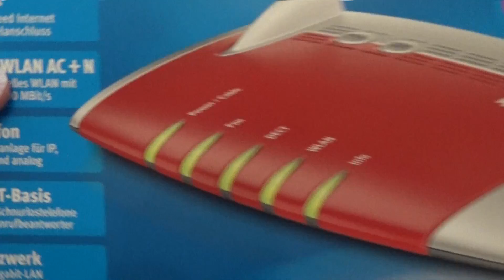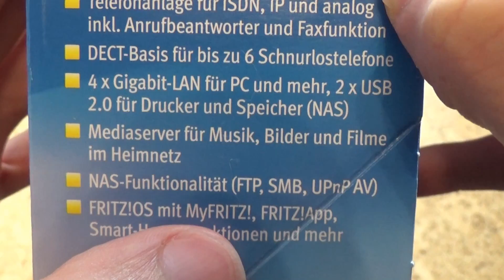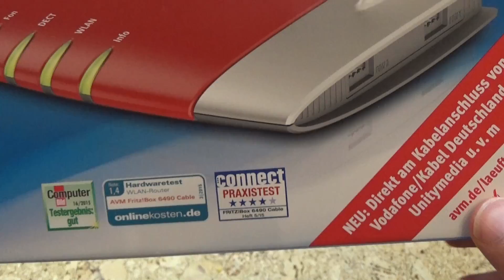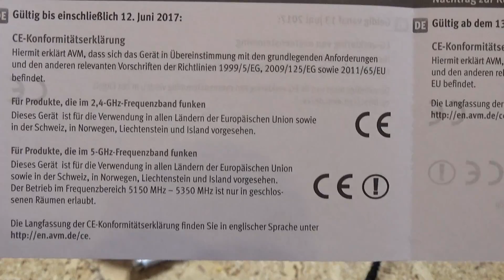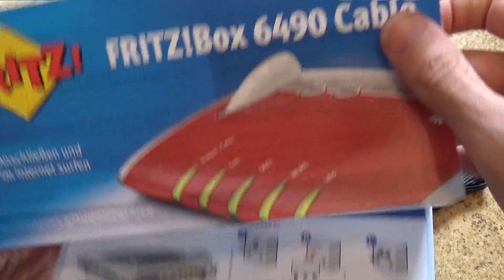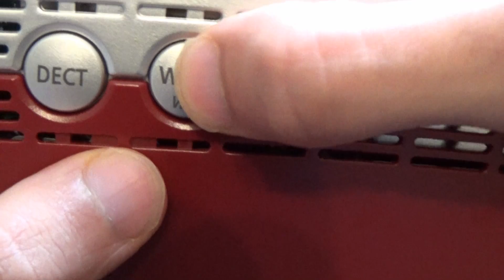AVM Fritz!Box 6490 Cable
Vorgehensweise bei der Ersteinrichtung der FB 6490 Cable an einem Vodafone-Anschluss